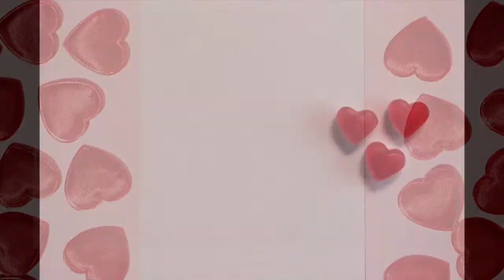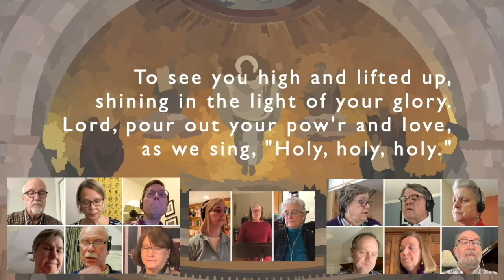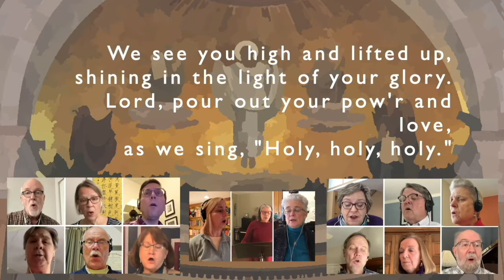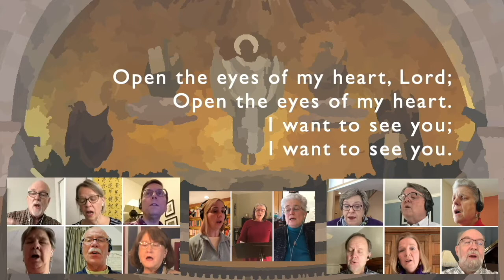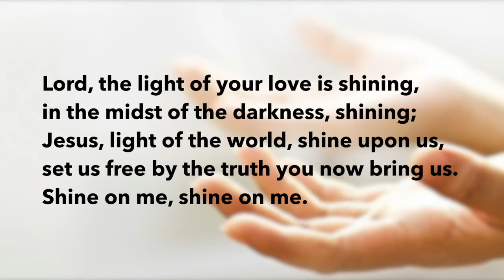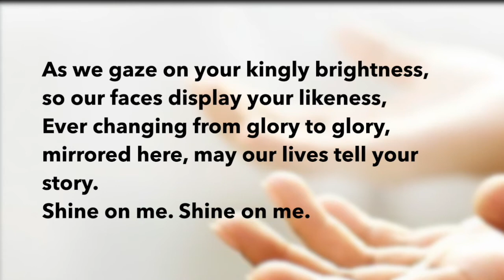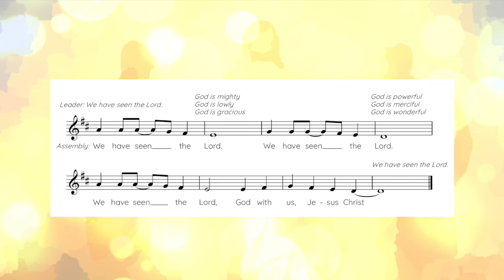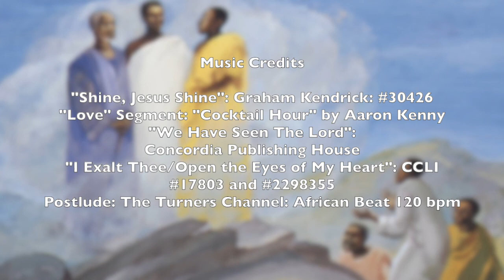GSLC Sunday Worship 2.14.2021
Good Shepherd Lutheran Church, Oak Park, IL

The Good Shepherd community gathers online this Sunday to reflect on the transfiguration of Jesus, a moment of both internal and external change that occurs on the mountain as Jesus suddenly appears different. Transfiguration Sunday also acknowledges the change that is coming for all of us as we move our hearts and eyes towards Lent beginning this Wednesday for Ash Wednesday. During this season, we walk with Jesus as he moves his focus to Jerusalem.

Join the Good Shepherd Lutheran Church Oak Park community live via Facebook on Sunday, February 14 at 9:00 am central.

Permission to stream the music in this service obtained from One License A-732076 and CCLI B-20241008.